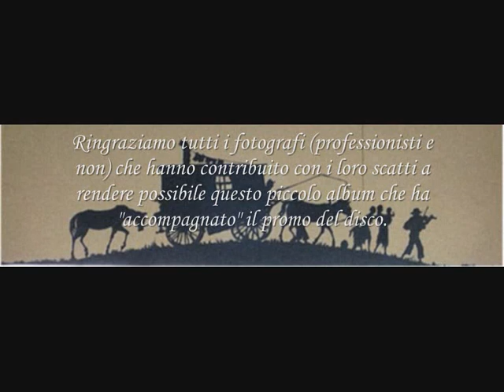Promo CD -Taraf de Gadjo - 2015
Anteprima delle dieci tracce presenti nel nostro nuovo disco TARAF DE GADJO "Tzigane, Klezmer & Gypsy Jazz Music"
Per richieste copie e info consultate il nostro Sito o la pagina facebook

1 Leymakh   2:53
(trad. Klezmer)
2 Czardas   4:41
(V. Monti/Taraf de Gadjo)
3 Kazimierz   5:15
(trad. Polonia/Sher/Alte Jiddische Tants)
4 A Nakht in Gan Eydn   5:39
(trad. Klezmer)
5 Troublant Boléro   3:43
(D. Reinhardt)
6 Daphné   3:59
(D. Reinhardt/G. Moffa)
7 Russian Tango   4:30
(K. Dejonghe)
8 Medley Klezmer   6:29
(A. Igudesman/Lena,Malaja/Hava Nagila/Hasid-tants)
9 The train 7.40 a.m.   3:00
(trad. Klezmer)
10 Ciocârlia   5:22
(trad. Romania/G. Dinicu)

Total time 45:30